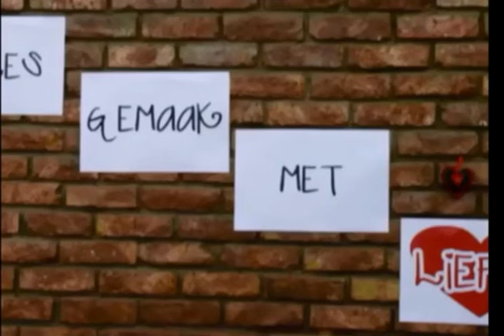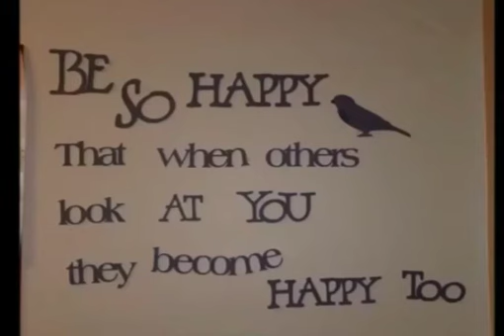Basaar! Oudtshoorn-Welgeluk. Vrydag: 26 Mei 2017 om 17:00.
Basaar! N.G. Gemeente Oudtshoorn-Welgeluk. Vrydag: 26 Mei 2017 om 17:00. Baie vleis, wors, gebak en vele meer te koop. Heerlike braaivleis per gewig. Hoekom op 'n Vrydagaand self braai as jy heerlik en bekostigbaar by ons kan kom eet en kuier! Teetuin oop vanaf 16:00. Sien julle daar!